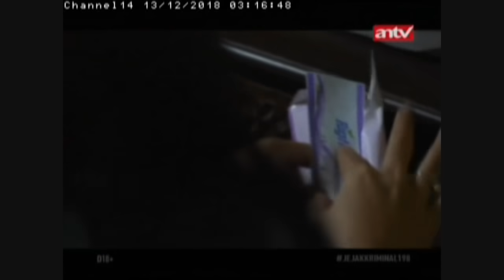JEJAK KRIMINAL Derita Asmara Dokter Cantik